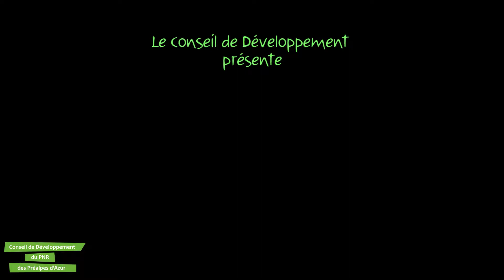Chroniques du Parc - Octobre 2017 - Fête du PNR Préalpes d'Azur (Agora Côte d'Azur)